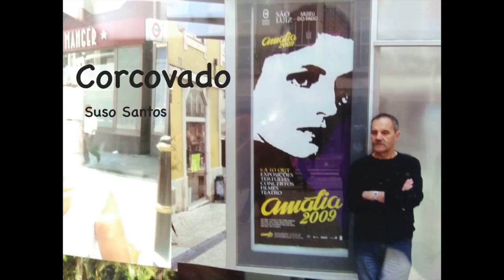Corcovado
Vídeo sobre: Corcovado